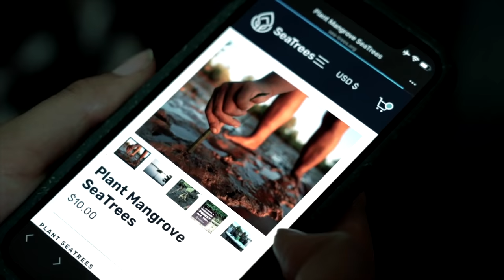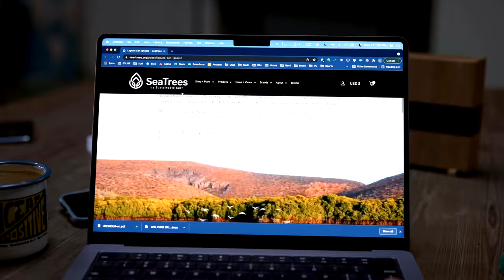Everyday People Creating Climate Solutions | The Ecopreneurs Ep 1 | Future Episodes on Salesforce+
The ocean—and its ecosystems—will play a central role in addressing climate change, and Michael Stewart and SeaTrees are enabling all of us to join the fight. for all future episodes of The Ecopreneurs.

0:00 - The impact of climate change on the ocean
1:12 - The start of SeaTrees
1:35 - What is an Ecopreneur?
2:00 - How the ocean can decrease CO2 emissions
3:14 - How to plant a “SeaTree”
5:22 - Rebuilding kelp forests
7:50 - The community role of surfers
8:50 - An easy way to save the planet